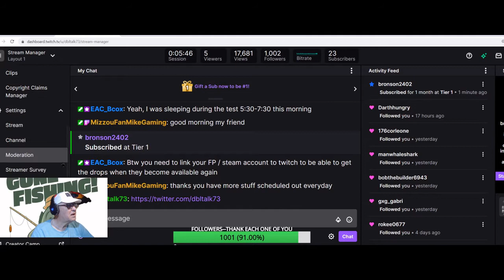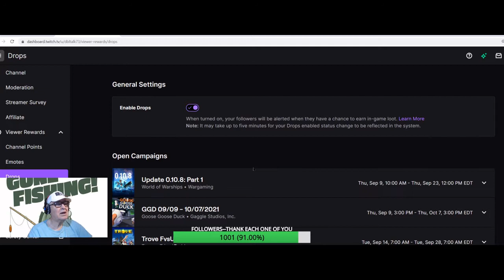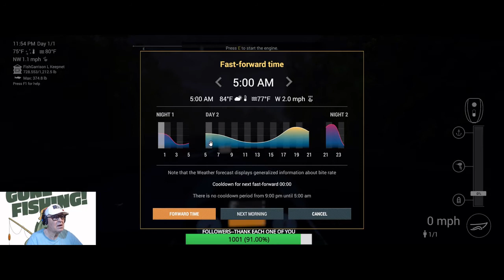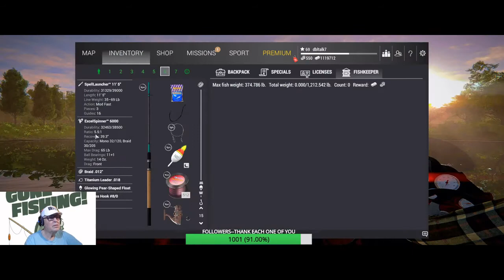FISHING PLANET- (ENG) AMAZON 9-21-2021 STREAM--SHARKS--TRAHIRA--EELS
FISHING PLANET- (ENG)  NEW SPOT FOR TRAHIRA FOR ME AND 4 BULL SHARKS IN ONE SPOT.
JOIN ME MON THROUGH FRIDAY 10+/- AM EASTERN TIME TILL NOON USUALLY.  GIVAWAYS ON MON AND FRIDAY AS LONG AS I HAVE THEM TO GIVE. COME JOIN MY FAMLY FRIENDLY FAMILY.